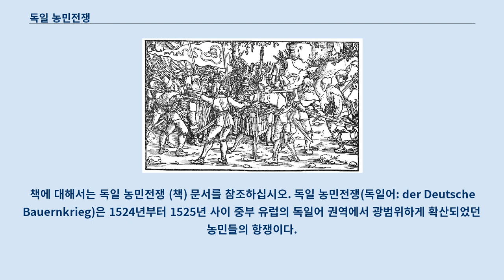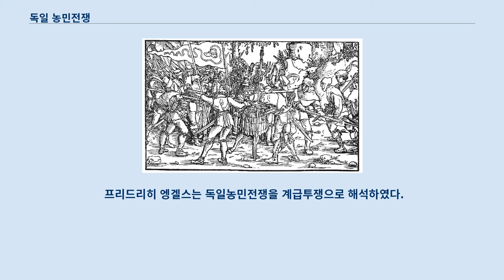독일 농민전쟁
책에 대해서는 독일 농민전쟁 (책) 문서를 참조하십시오. 독일 농민전쟁(독일어: der Deutsche Bauernkrieg)은 1524년부터 1525년 사이 중부 유럽의 독일어 권역에서 광범위하게 확산되었던 농민들의 항쟁이다.
 농민 대전쟁, 농민 대항쟁 등으로도 불린다.
 독일 농민 전쟁에 가담한 30만여 명의 가난한 소작농 가운데 10만여 명이 귀족들에게 학살되어 진압되었다.
 분드슈 운동, 후스 전쟁과 함께 16세기 독일 지역의 경제적·종교적 운동의 일부로 파악되기도 한다.
 독일 농민전쟁은 오늘날 독일 남서부에 해당하는 알자스 인근 지역에서 개별적인 항쟁으로 시작되어 동부로 확산되어 오늘날의 오스트리아에 해당하는 지역까지 전파되었고, 스위스의 여러 주에도 영향을 주었다.
 농민들은 포병도 기병도 없이 빈약한 무기를 들고 있었으며 군사 훈련도 되어 있지 않았고 지휘체계를 갖추지도 못했기 때문에 귀족들의 군사를 당해낼 수 없었다.
 농민들의 주장 가운데 일부는 종교 개혁에 영향을 받은 것이었다.
 그러나, 마르틴 루터는 농민전쟁을 비판하고 귀족의 편에 섰다.
 독일 농민혁명 16세기 독일 사회는 자본주의의 진행으로 유산계급과 무산계급으로 구분되고 있었는데, 농민들은 무산계급에 속해있었다.
 그들의 삶은 유산계급(부르주아와 영주)의 착취인 과다한 소작료와 세금으로 인하여 갈수록 피폐해져갔다.
 그러던중 이들은 마르틴 루터가 주도하는 종교개혁이 '오직 성경으로'를 부르짖으면서 로마 가톨릭 교회의 권위주의에 맞서 싸우는 모습을 보게 되면서 불공평한 사회가 개혁될 수 있다고 보았다.
 농민들의 사회개혁의지는 1524년 독일농민들이 영주들의 착취에 맞서 싸운 민중항쟁인 독일농민전쟁으로 실천되었고, 종교개혁자(이전에는 라틴어로 쓰였던 전례용어를 독일어로 번역)인 토마스 뮌처가 민중항쟁을 이끌었다.
 농민군들은 마르틴 루터의 지지를 열렬히 원했으나, 마르틴 루터는 그들을 '기독교도가 아닌 자들(unchristian)'이라 규탄하고 탄압하였다.
 이로 인해 토마스 뮌처가 이끈 농민군들은 마르틴 루터를 따르는 영주들에 의해서 학살당했고, 뮌처도 5월 25일 처형되었다.
 프리드리히 엥겔스는 독일농민전쟁을 계급투쟁으로 해석하였다.
 또한 마르크스주의 역사학자들도 뮌처의 독일농민전쟁에 대해 사회주의 혁명의 전통이 뮌처에게서 시작되었다고 말하고 있다.